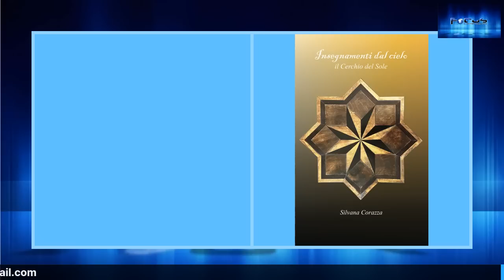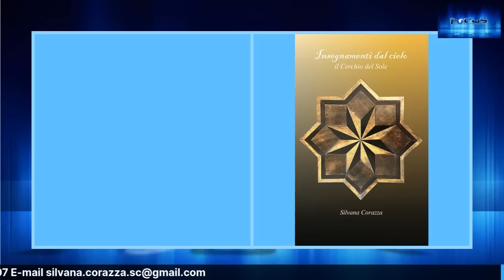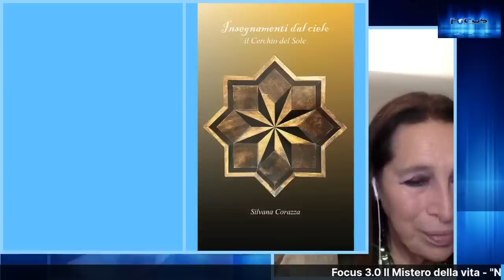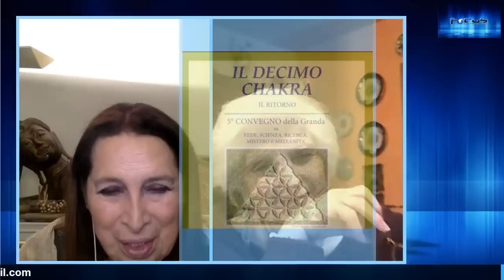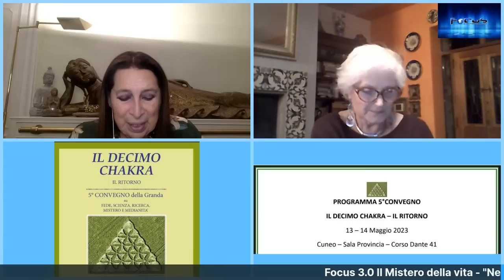“Nel Salotto di Anna STORY” con Anna Tamburini Torre e Silvana Corazza PREMIERE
“Nel Salotto di Anna STORY” con Anna Tamburini Torre e Silvana Corazza
La scelta di “accettare” l’incontro con il mondo dello Spirito.
Silvana Coraza
Master Reiki, Theta Healing, Medium attiva e passiva in Trance Speaking e Trance Healing.
Sperimentatrice e cultrice di varie tecniche mediatiche e tematiche.
Formazione all’Arthur Finday College,Stansted (Inghilterra)
È autrice di “Insegnamenti dal Cielo. Il Cerchio del Sole”.